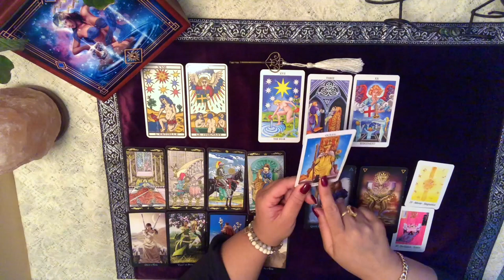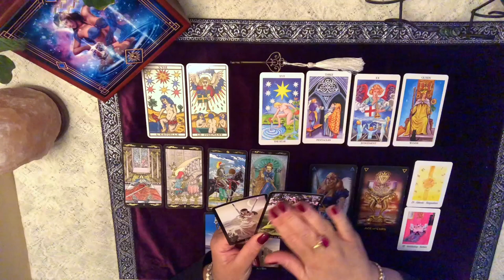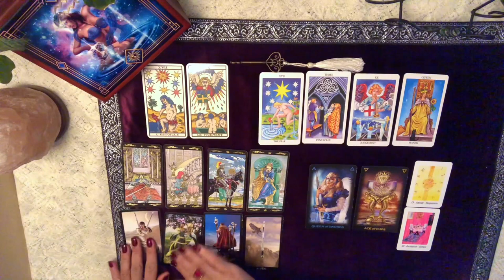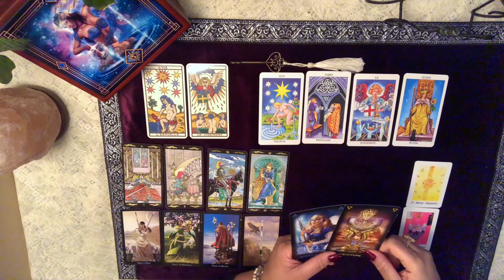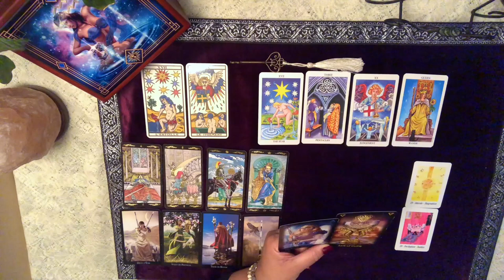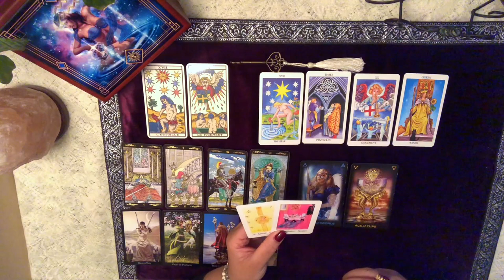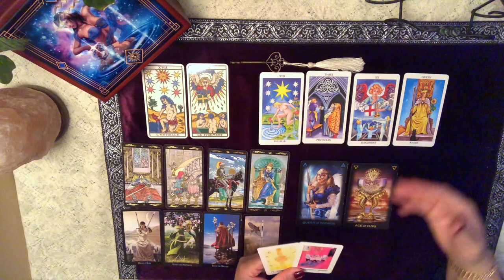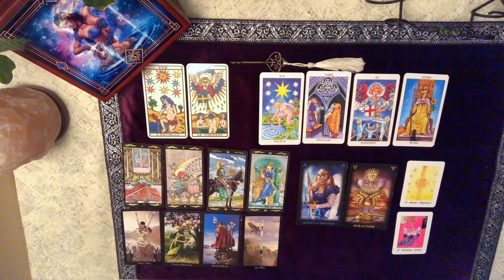SEMAINE DU 10 AU 16 FÉVRIER 2020 - COMMENT ÊTRE À SON MEILLEUR CETTE SEMAINE?